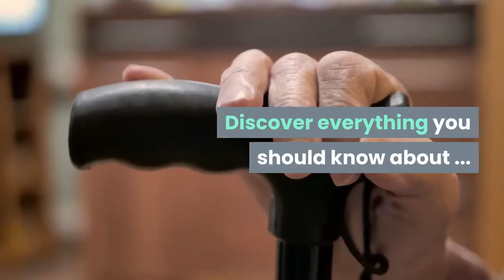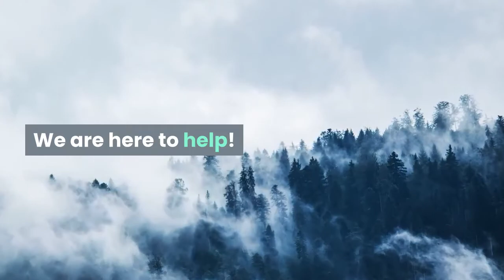In-home Care Scotch Plains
In-home Care Scotch Plains - Are you looking for information about Elder care agencies?

Is it important for you to get the right details about Dementia Care?

Do you want to get info about Alzheimers care services?

If you are looking to find the best Scotch Plains New Jersey Assisted Living - you are off to a good start...

When searching for the best expert info about Assisted Living - Scotch Plains - you will find plenty of tips and useful information here.

You are probably trying to find more details and useful info about:

- Elder care agencies

- Dementia Care

- Assisted Living

- Senior Care

- Alzheimers care services

Get answers to all your questions about Elder care agencies...

Discover everything you should know about Dementia Care

Get the right expert resources for info for Alzheimers care services, Assisted Living, Senior Care ...

When you need help finding the top expert resources for Assisted Living - Scotch Plains - this is your ticket...